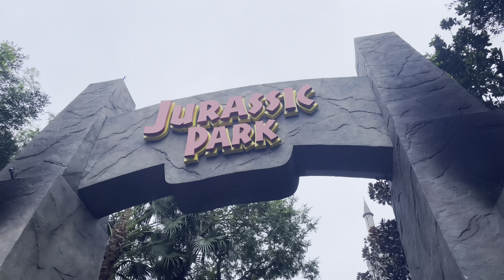Universal Orlando, Part Two!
Part two starts heading into London in the Wizarding
World of Harry Potter and ends over in Islands of Adventure! Universal Orlando, we love you!

Equipment I use:
-Manfrotto tripod
-IPad/MacBook Pro for editing.

-Or-